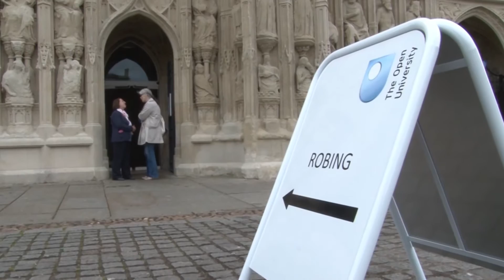Exeter degree ceremony highlights